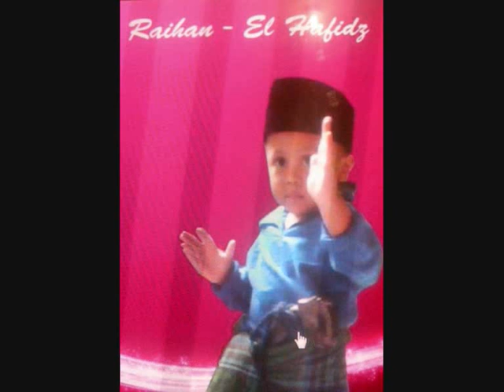HipTheHop Music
Mencoba mencipta Lagu aransemen musik karya sendiri 2015